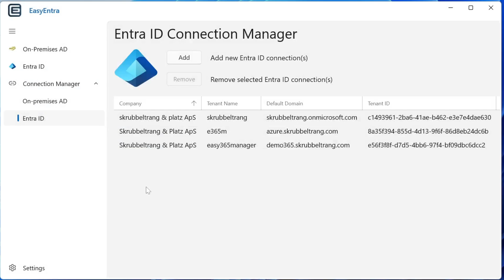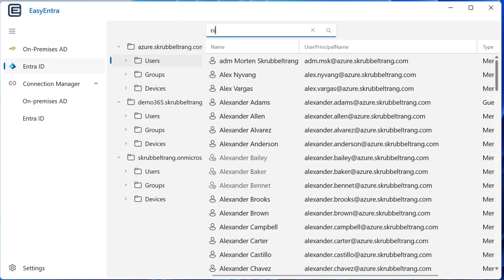How to Manage Multiple Tenants in One Console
EasyEntra simplifies user administration in hybrid and cloud-only environments, allowing management from one console. 'How To - EasyEntra' is a series of demos and webinars that display features of this secure, highly responsive, and easily installed stand-alone application.

To manage multiple tenants in one console:
• Open the Entra ID Connection Manager by clicking the Connection Manager tab on the left panel and choosing Entra ID.
• Click ‘Add’ to Add new Entra ID connection(s), which will open the ‘Add Microsoft Entra ID (Azure AD) Connection’ wizard.
• Step one: Tenant
o Specify the type of tenant (‘Primary Tenant,’ ‘Delegated Tenants,’ ‘Partner Tenants’) you want to connect to in the drop-down menu and click Next.
• Step two: Classification
o Specify the Cloud Classification you’re working in by selecting from the drop-down menu (‘Standard Commercial Cloud,’ ‘US Government (GCC),’ ‘US Government High (GCC High),’).
• Step three: Authentications
o Authenticate the tenant
 Authenticate the tenant with MS Graph by clicking the button with an arrow and performing Microsoft log-in as usual.
 Authenticate the tenant with EXO by clicking the button with an arrow and performing Microsoft log-in as usual.
 Note: You must authenticate with both entities for EasyEntra to let you manage Entra ID users, Microsoft 365 licenses, and Exchange Online mailboxes.
• Step four: Click Finish
• To add another tenant, repeat step 1-4.
• When the tenants are added from the Connection Manager, navigate to Entra ID, where they appear stacked in the object browser. You can now administer all added tenants from the same user interface.